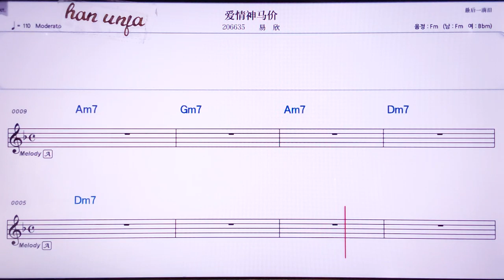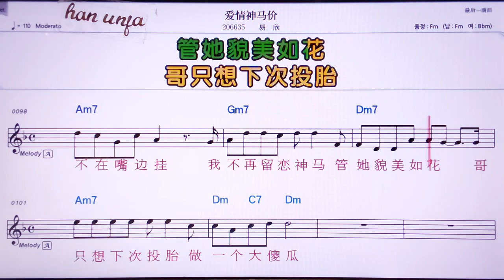💖아이칭선마치아/이씬 👍MR,노래방, 악보, 코드,Karaoke With Sheet Music